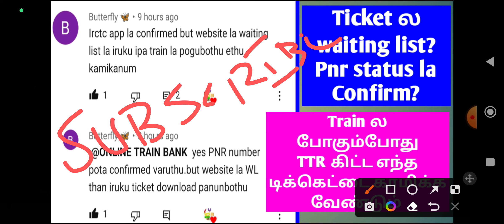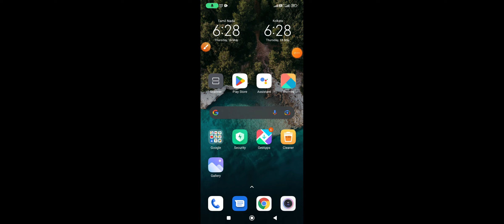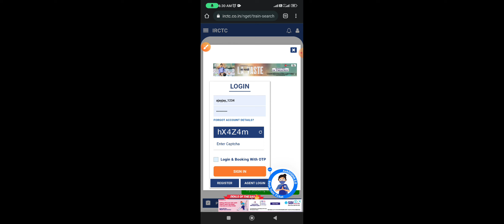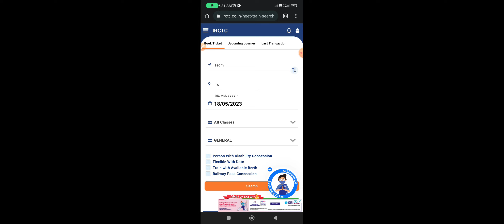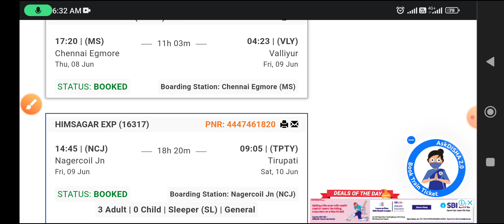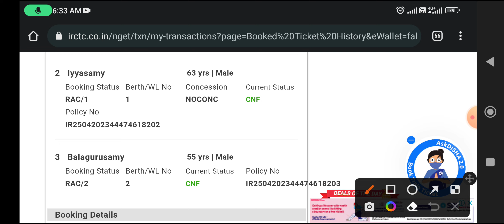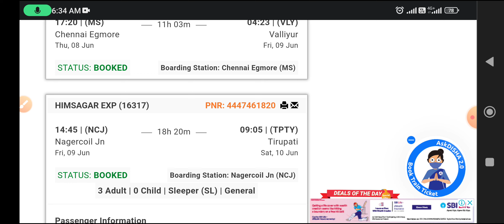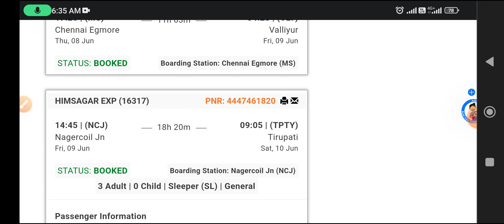WAITING LIST TO CONFIRM BERTH NOT SHOWING TICKET PRINTING PROBLEM SOLVED IN TAMIL|OTB